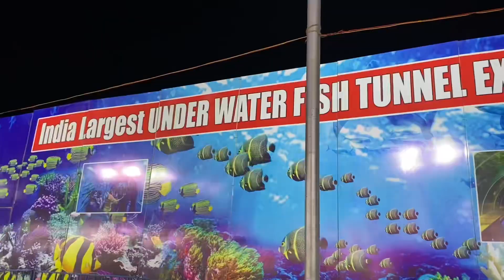हजरत ताजुद्दीन बाबा 101 वा उर्स मेला नागपुर 2023 ||रात का नजारा || Bada Tajbagh Nagpur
हजरत ताजुद्दीन बाबा 101 वा उर्स मेला नागपुर 2023 ||रात का नजारा || बड़ा ताजबाग नागपुर ||